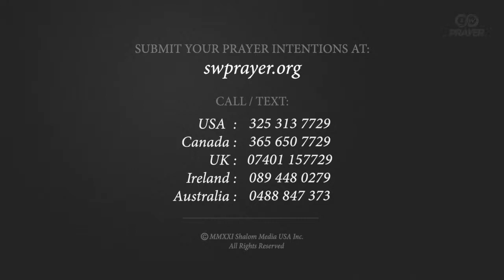Eucharistic Adoration led by Fr. Martin O'Hagan, Ireland | Pray for the Sick | Live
Jesus, our Merciful Savior, took up our sufferings on the Cross and by His stripes, we are healed.  Let's, therefore, pray confidently for all who are sick.  For this intention, let's adore Jesus present in the most holy Eucharist, led by Fr. Martin O'Hagan, Ireland.